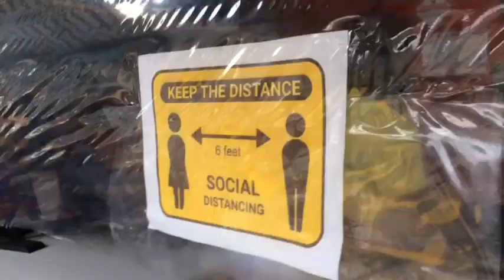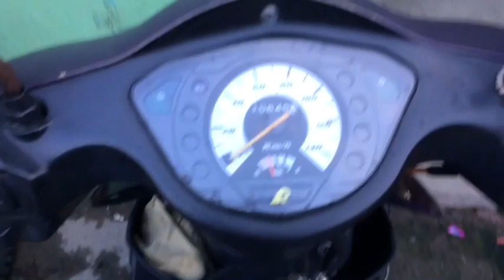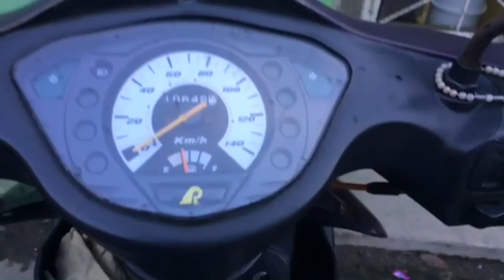100 photo copy 🤔